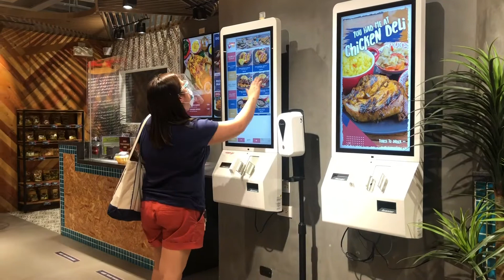Chicken Deli/ Newly Opened Restaurant at Vista Mall Malolos Branch/ Leorrin Vlog❤️